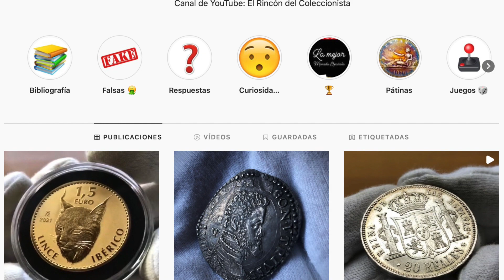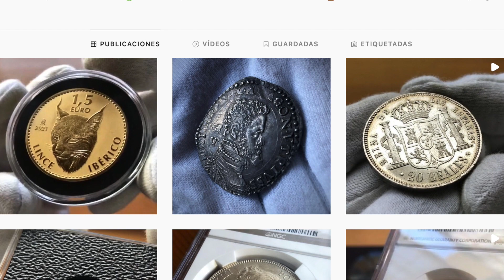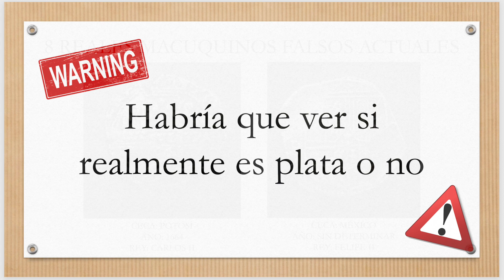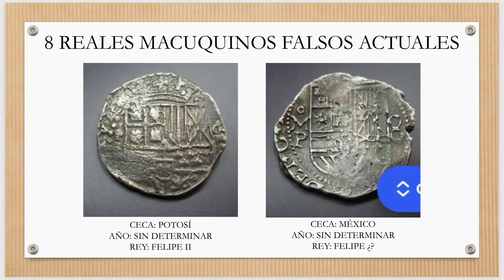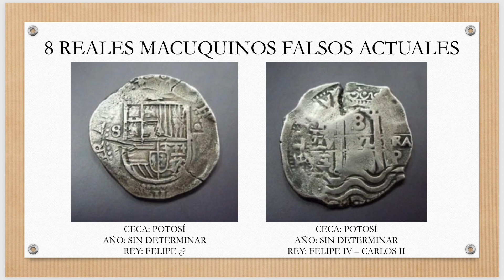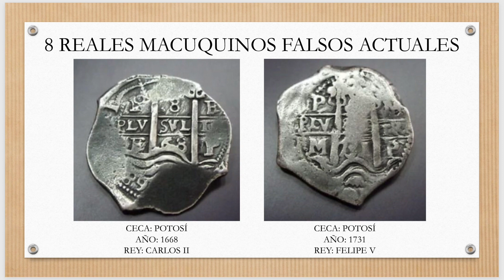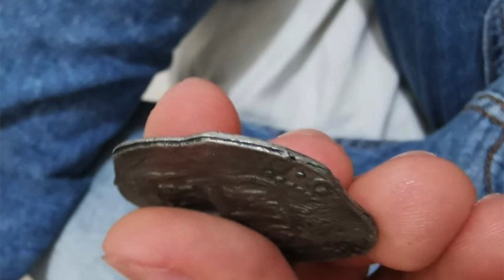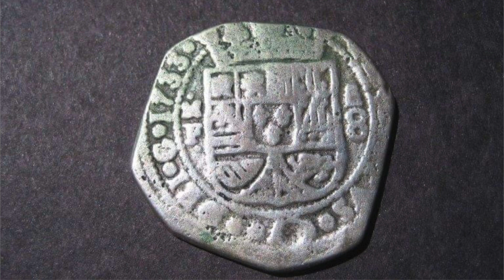⚠️ CATÁLOGO DE MONEDAS MACUQUINAS FALSAS | El Rincón del Coleccionista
Y enlace a una serie de macuquinas FALSAS entre las que están también algunas de las que os muestro con sus reversos